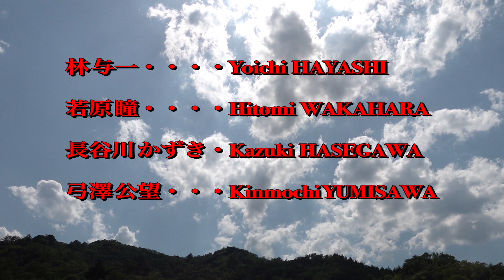「むじな峠』予告編 戸田博 監督作品 MUJINA-Pass (Trailer) Directed by Hiroshi TODA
物語：
戦国時代が終わりを告げた江戸初期、沙門『円真』はある寒村を訪れる。
その村の貧農の息子『源太』は百姓を嫌って侍への仕官を目指し木刀で剣術に励むが、村人からは次第に孤立していく。
源太の家族は円真のもとを訪れ助言を乙うが…
出演：林与一・若原瞳・長谷川かずき・弓澤公望・他多数

Story:
In the early Edo period, when the Warring States period was over, the monk "Enshin" visited a village.
Genta, the son of a poor farmer in the village, hates peasants and works hard to become a samurai, but gradually becomes isolated from the villagers.
Genta's family visits Enshin and tries to get advice ...
Actor : Yoichi HAYASHI / Hitomi WAKAHARA / Kazuki HASEGAWA / Kinmochi YUMISAWA